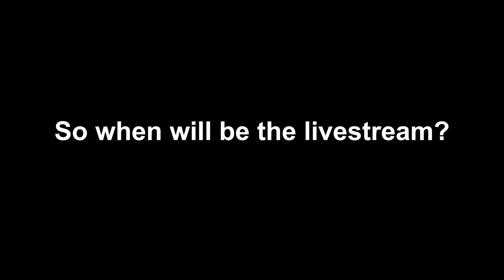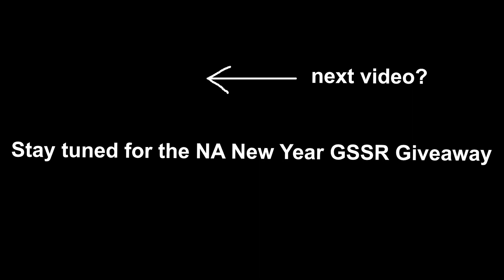JP New Year 2023 GSSR Giveaway (Ended)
This is only for JP New Year 2023 GSSR, there will be another 1 for NA.
Time to burn my wallet for all of you! 2023年お正月福袋召喚

1. William Tell Overture - Rossini
2. E Minor Prelude - Chopin